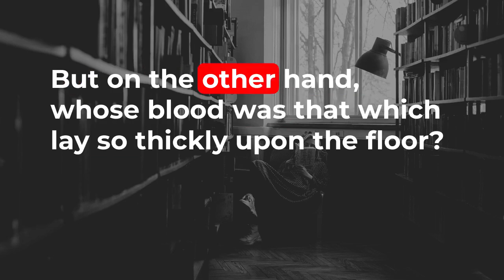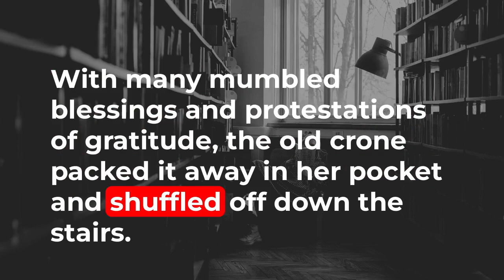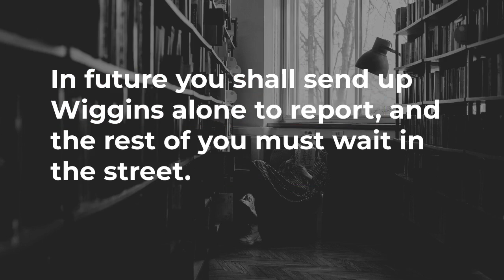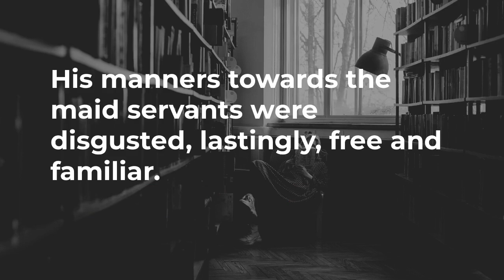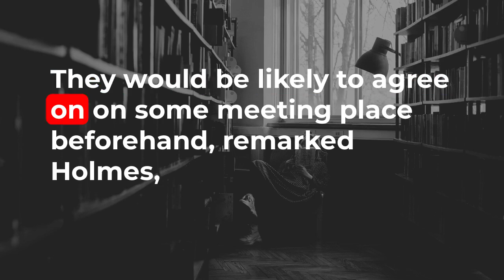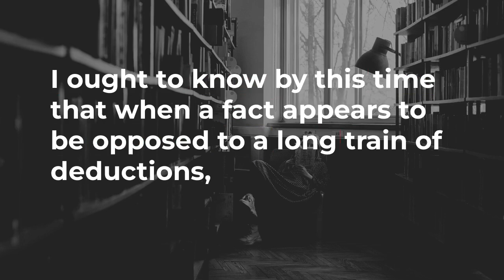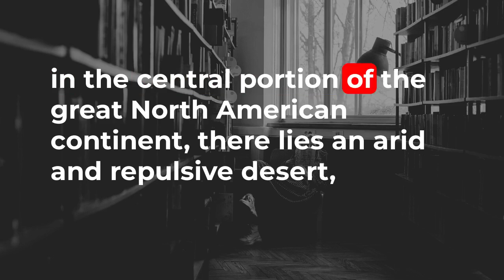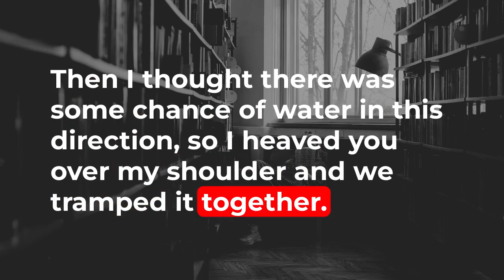Sherlock Holmes - A Study In Scarlet - Audiobook In English 2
ESL, Learn English through Story - Sherlock Holmes: A Study In Scarlet - Full Audiobook in English with Subtitles. Are you looking for an effective way to learn English? Learning English through stories and audiobooks with subtitles will show you the most entertaining way to do it! You'll find a fun and engaging English story that will help you improve your listening, reading, and speaking language skills. Not only will you learn the language faster, but you'll also be able to enjoy yourself while doing it.

A Study in Scarlet is a detective mystery novel written by Sir Arthur Conan Doyle, introducing his new characters, "consulting detective" Sherlock Holmes and his friend and chronicler, Dr. John Watson, who later became two of the most famous characters in literature.

Conan Doyle wrote the story in 1886, and it was published the following year. The book's title derives from a speech given by Holmes to Doctor Watson on the nature of his work, in which he describes the story's murder investigation as his "study in scarlet": "There's the scarlet thread of murder running through the colorless skein of life, and our duty is to unravel it, and isolate it, and expose every inch of it." (A "study" is a preliminary drawing, sketch or painting done in preparation for a finished piece.) - Summary by David Clarke